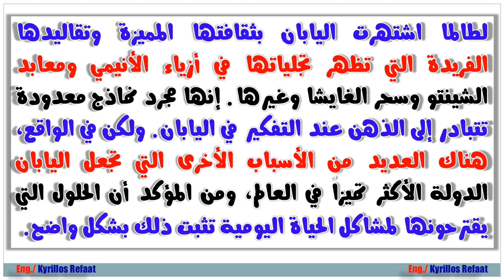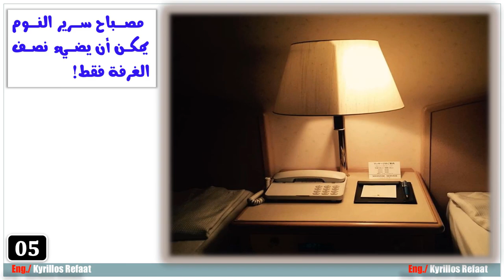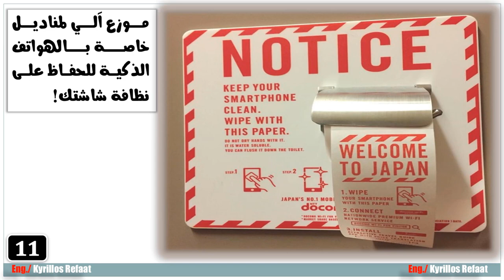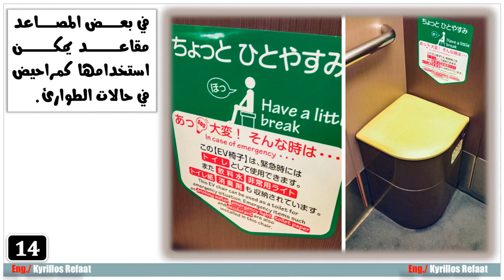اكثر من 15 صورة تُثبت أن اليابان تعيش في عام 2100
محتوي هذا الفيديو تم اقباسه من موقع الجانب المشرق
رابط الموقع:
لسلسلة الانظمة المدمجة الاحترافية من البداية :
لمشاهدة سلسلة الاردوينو اونو وميجا 2560 الاحترافية من البداية:
Arduino (Uno & Mega2560) Course Tutorial:
رابط سلسلة شرح Root Locus plots:
لسلسلة التحكم والتصميم المتقدمة بالابفيو. :
لسلسلة فيديوهات مهمة وبرامج اساسية للكمبيوتر واللابتوب من هنا:
1- Selection Statements (if-Switch)
2- Iteration Statements (Loops: For-While-Do While)
1- Arithmetic Operators (+, -, *, /, %, ++, --)
2- Relational Operators (==, !=,...)
3- Logical Operators (&&,||, !)
4- Bitwise Operators (&,|, ^, ~, ...)
5- Assignment Operators (+=, −=, ∗=, /=, %=, &=, |=, ^=, ...)
6- (Conditional Operators (exp1? exp2 : exp3
7- (Preprocessor Operators (define , include
 اضغط هنا لمشاهدة الفيديو 👇👇👇
لحلقات المقاطعات:
حلقات مقاطعة Timer0 :
ايك - شير- اشتراك لدعمنا دائما للاستمرار وتقديم المزيد
شكرا جزيلا